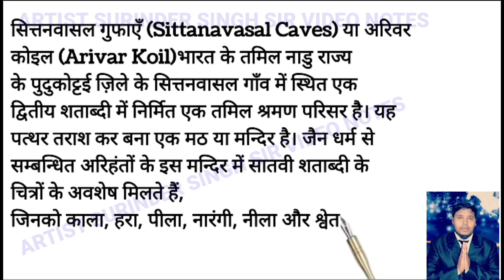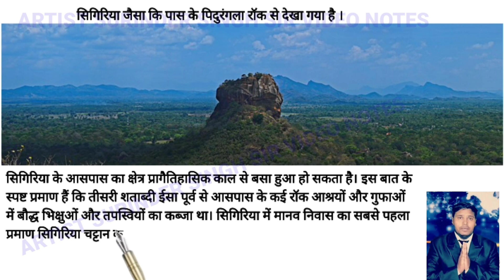SITTANVASAL / SIGIRIYA CAVES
Second most liked instagram hashtags used with exam

Copy

Second most liked instagram hashtags used with shrilanka

Copy

Second most liked instagram hashtags used with nepal

Copy

Second most liked instagram hashtags used with pakistan

Copy

Second most liked instagram hashtags used with bhutan

Copy

Second most liked instagram hashtags used with china

Copy

Second most liked instagram hashtags used with jainism

Copy